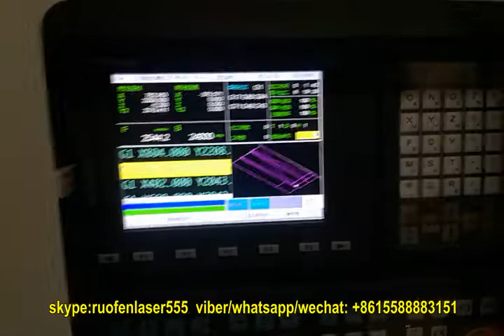F2 9 two spindles with drill bank to make furniture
Nina